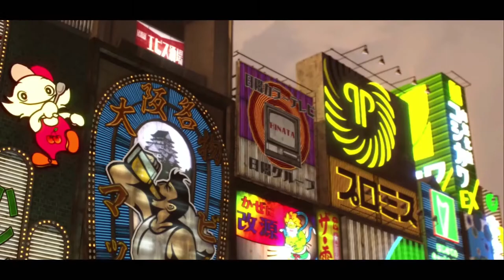YAKUZA 0 GAMEPLAY #09 (PC)